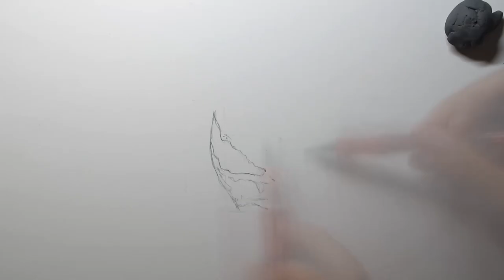VENOM PEN DRAWING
Anyways, I hope you enjoy this drawing of Venom from the upcoming movie starting Tom Hardy.

🎵MUSIC🎵

Artist: Jarmey Blake
Name of track used: Heaven and Hell

Artist: TeknoAxe
Name of Track: A Question of w or Peace